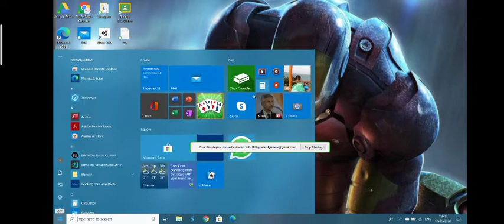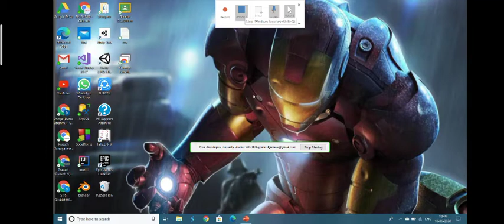How to screen record in windows || Save in MP4, WINDOWS MEDIA PLAYER || explained easily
How to screen record in windows pc or laptop is explained in the video.

Give SAVE AS and save it in the MPE4(MP4) OR Windows media player or you can also save it in PPT format.

 If any doubts, reply in the comments section,I will try my best to clear your doubts